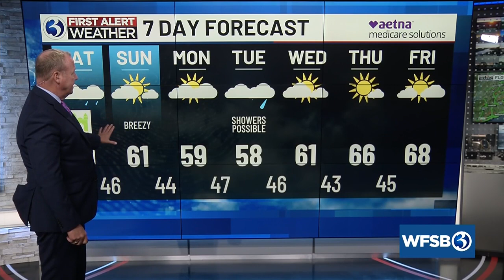Your Saturday morning update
Your Saturday, October 14 morning update from Channel 3 Eyewitness News.